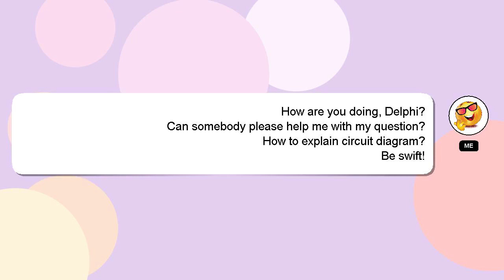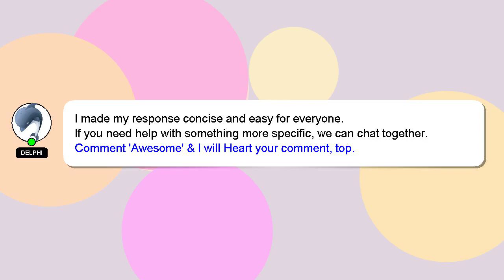How to explain circuit diagram?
Here's a short introduction about myself, Hello everyone, I'm Delphi. Let me help you with your questions. - How to explain circuit diagram?

A 'heart' from me will indicate my appreciation for your answer.

*2 What we are experimenting :*